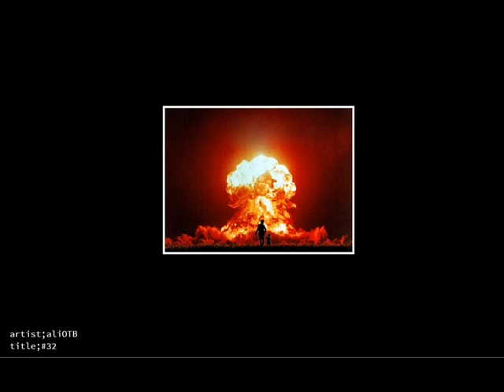(FREE) 808MAFIA TYPE BEAT | 808mafiatypebeat traptypebeat beats music 808mafia banger| #32